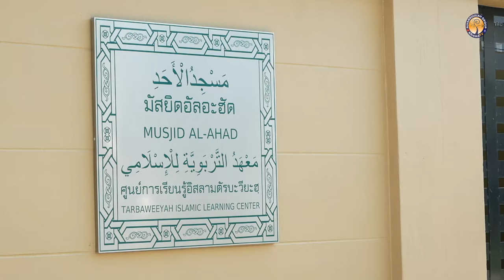AH 4279 ไฉนเล่า พวกเขาถึงไม่นอบน้อม โดย อาจารย์อับดุลลาตีฟ ตำราเรียง